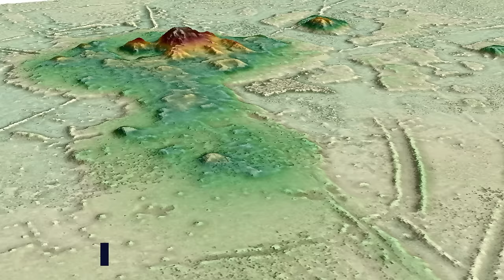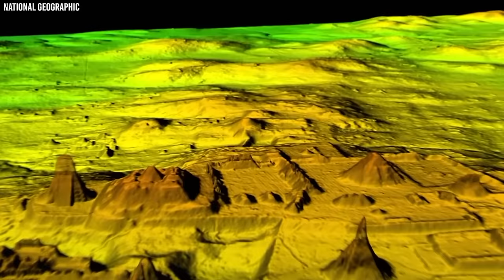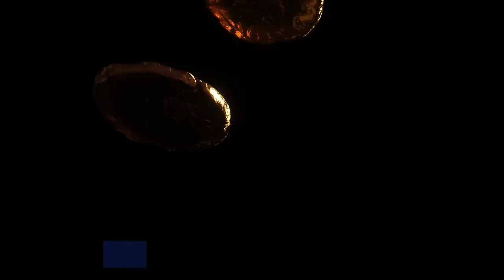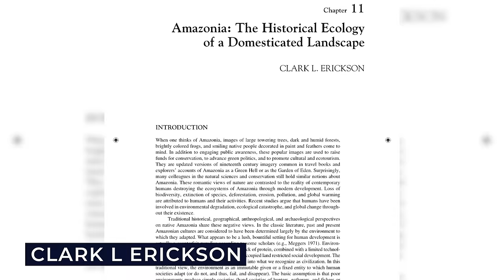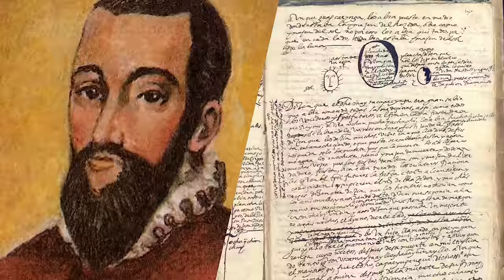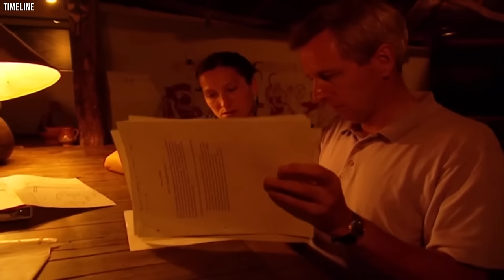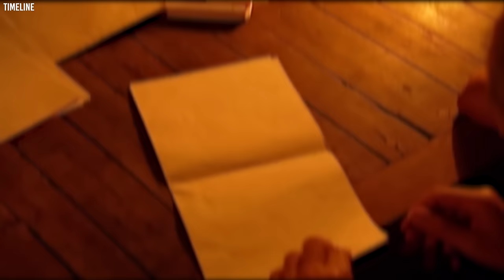Scientists Have Just Found An Untouched Civilization On Top Of A Mountain In The Amazon Jungle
Have you ever heard of the underwater city of Atlantis or the Golden City of El Dorado? If yes, you would be aware that these are ancient cities and civilizations that predate ours by hundreds and thousands of years. But while both El Dorado and Atlantis are yet to be found, archaeologists have discovered and unearthed hundreds of other cities with civilizations that rival ours. And recently, scientists announced that they had found an untouched, ancient civilization on top of a mountain in the Amazon Jungle, completely shattering our pre existing understanding of ancient cities. What are ancient civilizations? How did the scientists discover this ancient civilization in the Amazon Jungle? And what is the implication of this discovery? Join us in this video as we reveal how Scientists Just Found An Untouched Civilization On Top Of A Mountain In The Amazon Jungle.